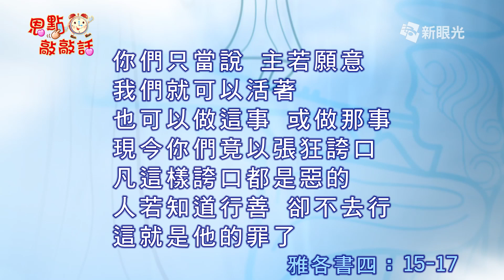恩點敲敲話 3月28日 活著的意義 - 莊信仁牧師